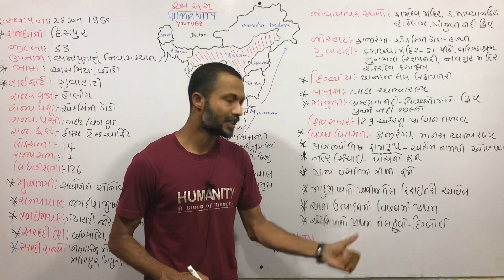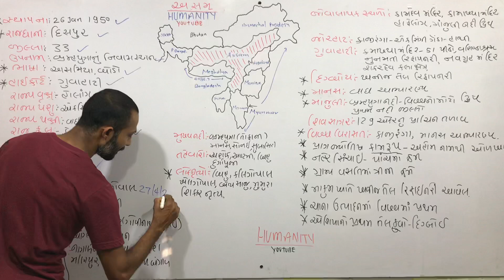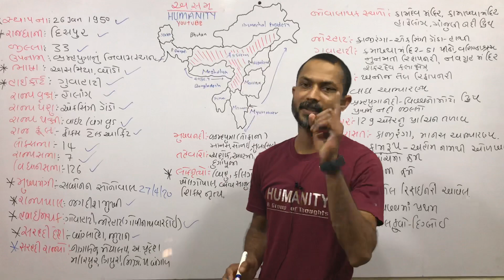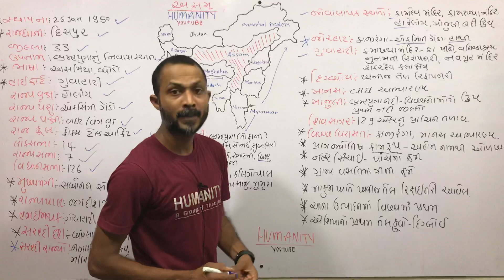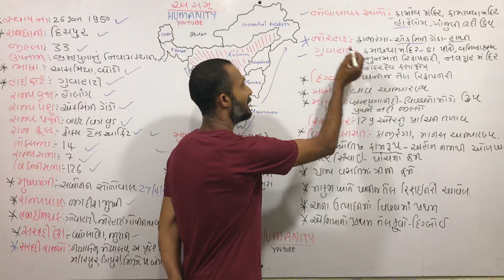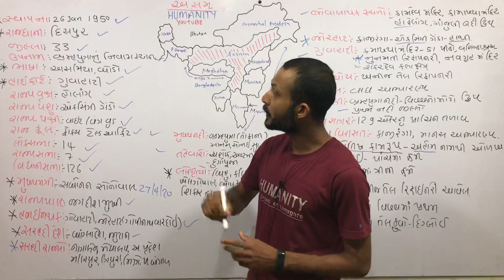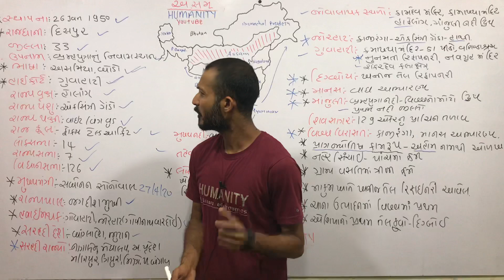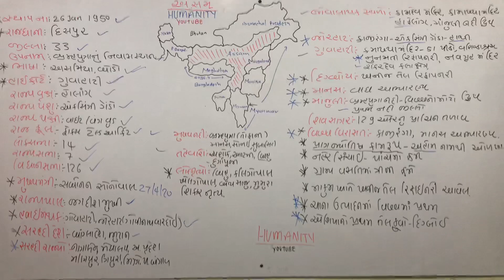ASAM STATE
Bharatna rajyo